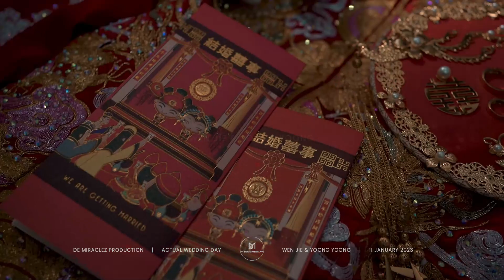SDE Actual Wedding Videography | Wen Jie & Yoong Yoong【De Miraclez Production】